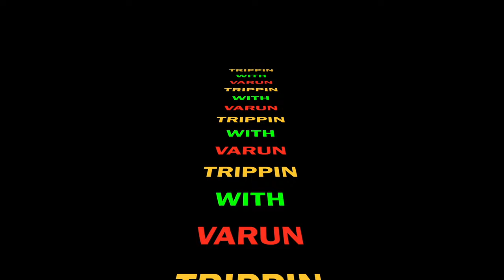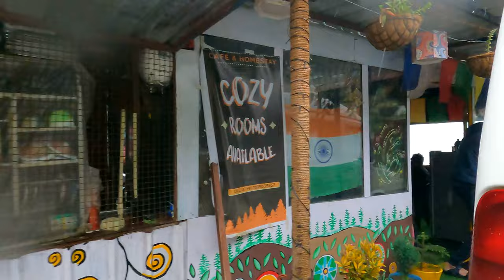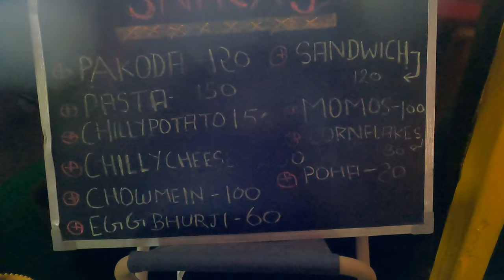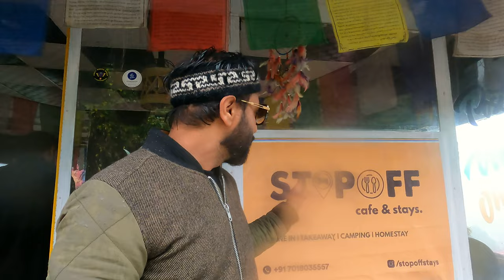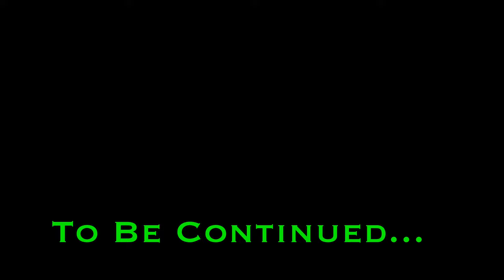|| How Kedarkantha Turned into Tungnath || Episode - 4|| Watch in 4K || UHD ||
Kedarnath Trek was cancelled due to high alert and continuous rain, heading towards Ukhimath, stay at Stop off Cafe & Homestay.